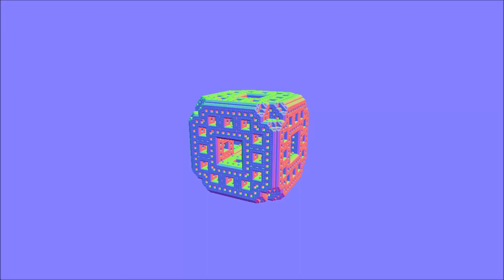Zoom in eine Mengerschwammvariante (Normale)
Hier wird sich an eine Mengerschwammvariante angenähert.
Benutztes Programm für Bildmaterial: Mandelbulber2
Benutztes Programm für Videoschnitt: Windows Movie Maker